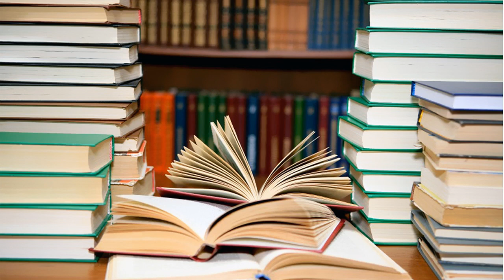هل كتب العلم هي الدين أم ألفاظ الدين ومن هو الغريب في هذه الأيام ؟